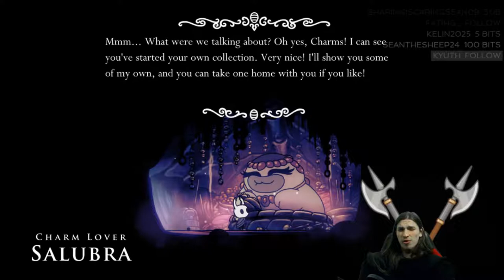Spiral nail! | Let's Play: Hollow Knight - Part 29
~Want to embrace smiles live and praise the sun together? Follow and join the Haal'door Squires on Twitch!